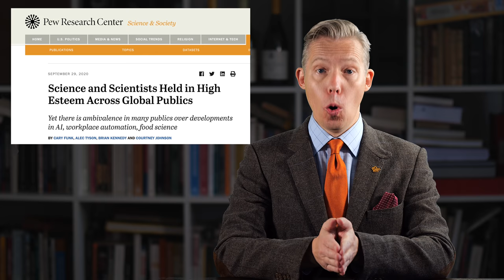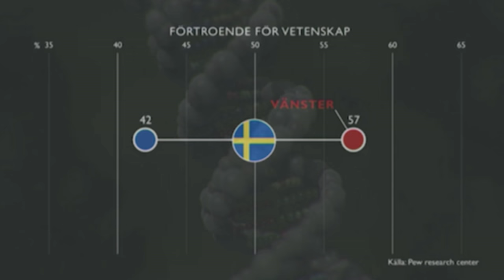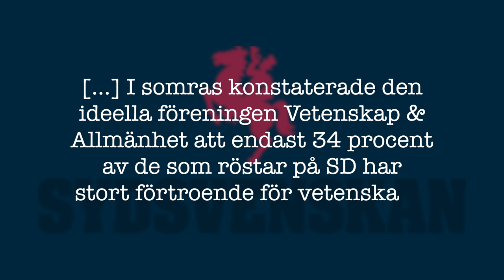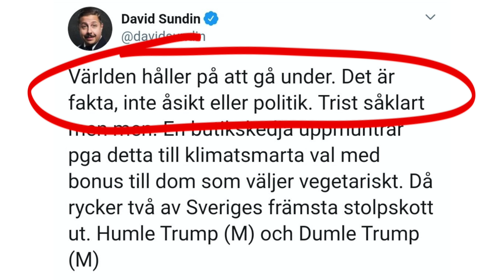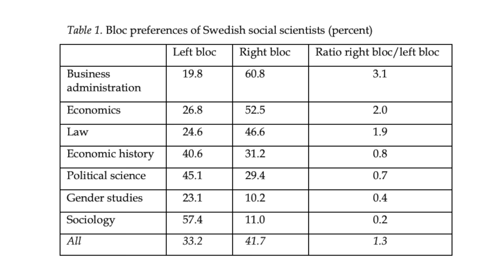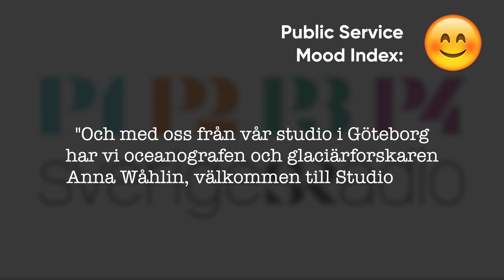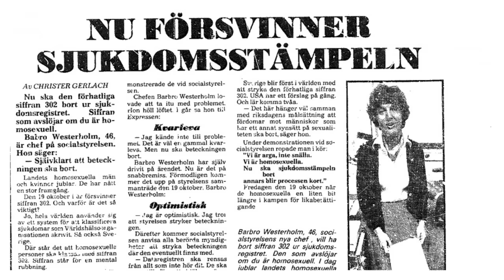VETENSKAP & POLARISERING: Är högern ovetenskaplig?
Högern tror inte på vetenskapen! Detta var de svenska mediernas tolkning av en ny vetenskapsförtroendeundersökning från forskningsinstitutet Pew.

Stämmer det att högern misstror vetenskapen? Vad är skillnaden mellan forskare och forskning – och hur påverkas egentligen opinionen av de forskare som medierna väljer att lyfta fram? Dessa frågor tar jag upp i veckans video.

Innehållsförteckning:
00:00 - Intro
01:30 - Vetenskap & polarisering
03:43 - Den ideologiska ortodoxin
14:45 - Religion, Tro & Vetenskap
17:18 - Rättmätigt ifrågasatt vetenskap
19:10 - Kollapsande konsensus